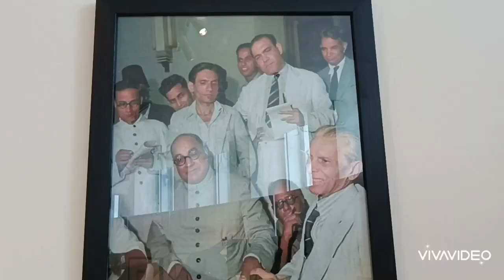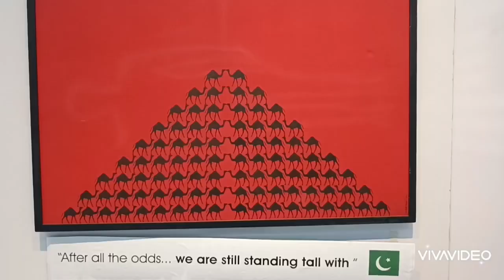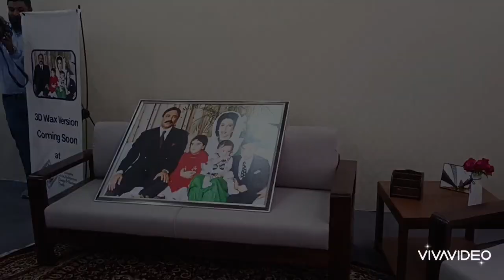Aror University Arts & Crafts Exhibition